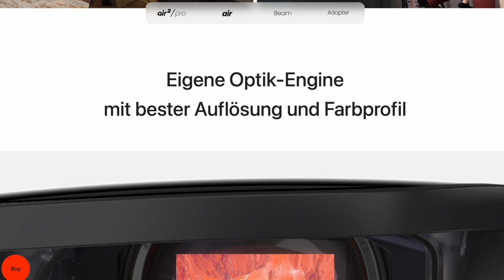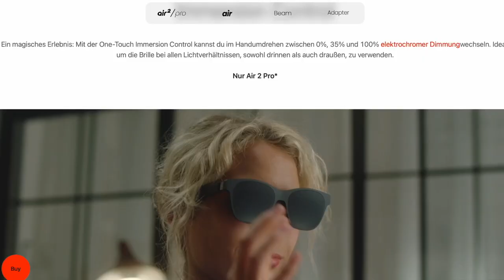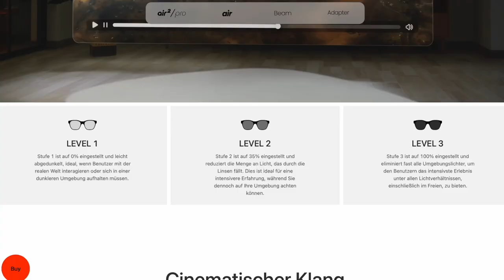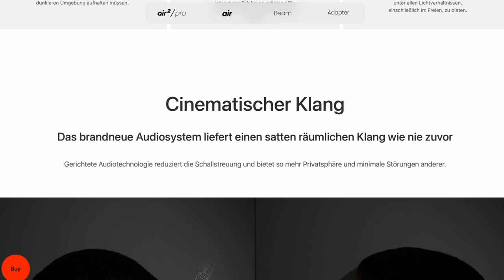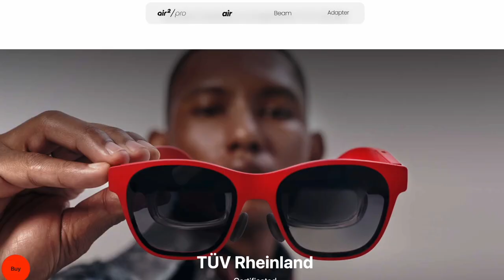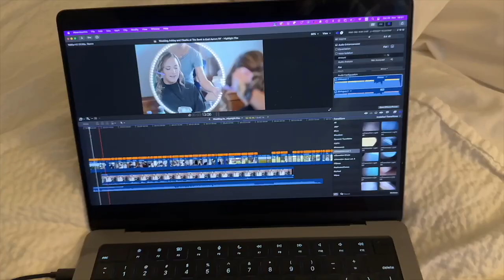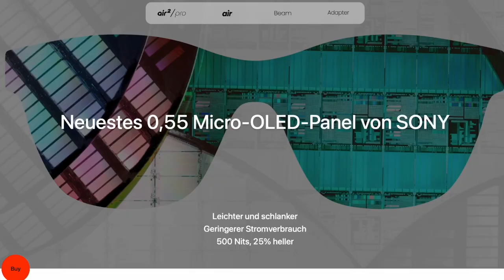Besser als Apple Vision Pro ? Die neue AR Brille XREAL Air 2 Pro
Nur 1/10 kostet die XREAL der zweiten Generation, und Stefan hatte als erster Deutscher diese Brille knapp über eine Woche im Einsatz. Was die Brille kann und für wen diese AR Brille geeignet ist, erzählt Stefan in seinem Video aus dem Hotelzimmer.

Gibt es auch schon in Deutschland zu kaufen

Du hast Lust auf noch mehr Tipps & Tricks und du möchtest weiter hinter die Kulissen von zwei Hochzeitsfotografen blicken? Dann schau doch mal hier vorbei:

💡Werde jetzt Mitglied unseres Kanals und schalte Pro Inhalte zum Thema Hochzeitsfotografie frei!

Du möchtest noch viel mehr in die Hochzeitsfotografie einsteigen? Du liebst es, schöne Momente festzuhalten?
Dir fehlt noch das notwendige Wissen rund um die Hochzeitsfotografie?

Wir haben verschiedene Hochzeiten für euch mit der GoPro begleitet und erklären dir aus der POV-Sicht ganz genau, wie wir uns auf Hochzeiten positionieren und mit verschiedenen Situationen umgehen. Mit deinem Beitrag unterstützt du uns außerdem, weiterhin Inhalte für euch zu produzieren und auch diesen YouTube Kanal fortlaufend zu betreiben.

Klicke jetzt auf - Mitglied werden - und leg direkt los! 💪🏻 ► Für nur 9,99€ im Monat